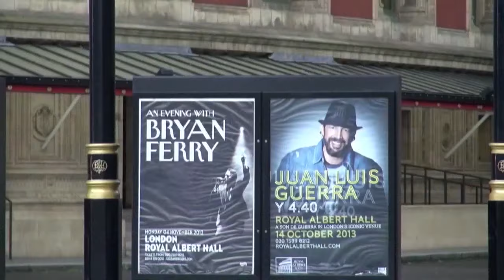Juan Luis Guerra @ Royal Albert Hall Documentary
Juan Luis Guerra  – one of biggest and most enduring stars of Latin music and a man whose music has soundtracked millions of lives last came to London in 2013 playing at the Royal Albert Hall.

He is now returning this year on 14 July 2015 to O2 Academy Brixton.

Juan Luis Guerra and his band 4.40, have sold more than 30 million albums worldwide, won two Grammy awards and 17 Latin Grammys. His big band style blending merengue, bachata and bolero with an Afro-pop/Latin fusion has gained him a huge success across the Spanish-speaking world.

He brings his new album’s show Todo Tiene Su Hora from the Dominican Republic to London for one night only.